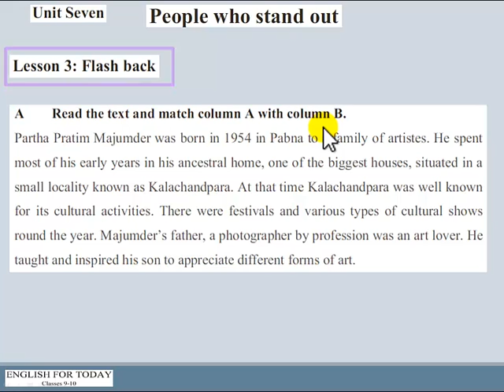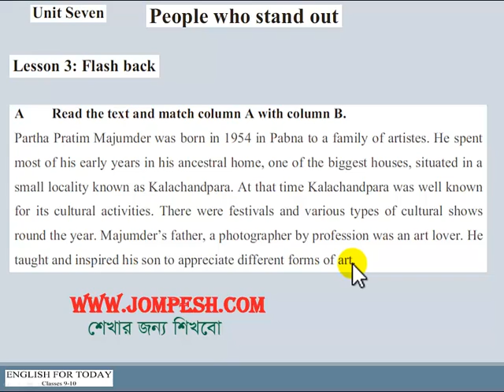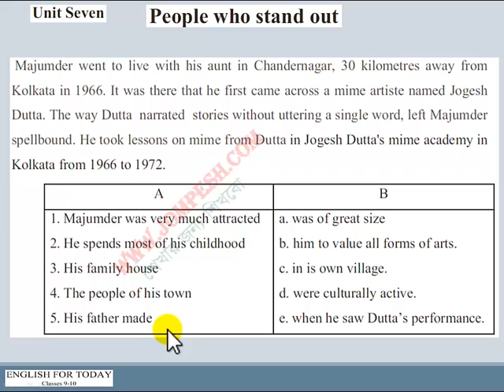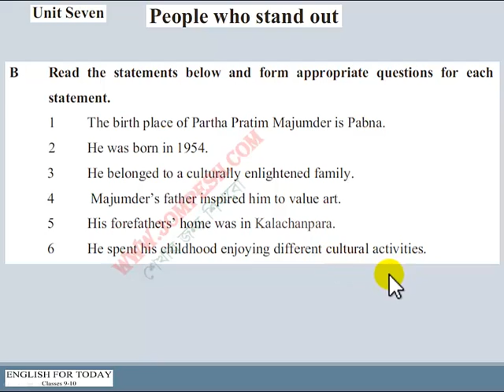Unit 7: People who stand out - Lesson 3: Flash back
দশম শ্রেণীর ইংরেজি প্রথম পত্রের ভিডিও পাঠ , এই বিষয়ের সব ভিডিও পেতে নিচের লিঙ্কে যেতে পারেন ।